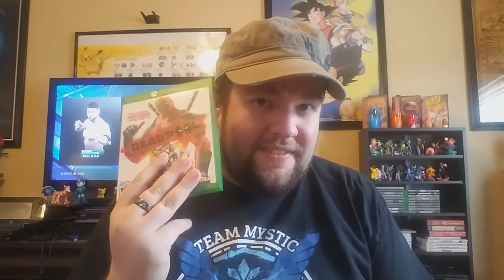Episode 98 - More Cons!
Sorry it's been a while since I had an episode up. Life's been a little crazy.